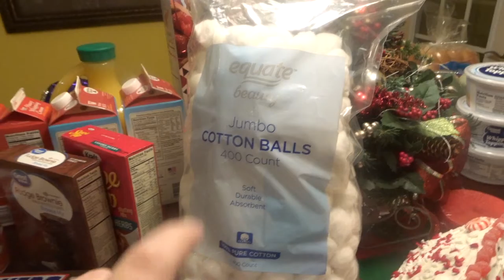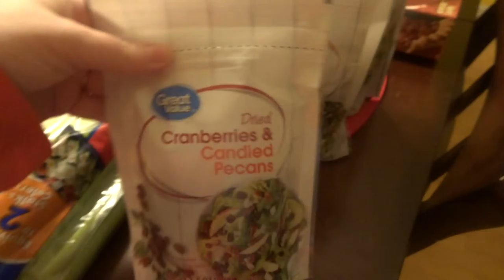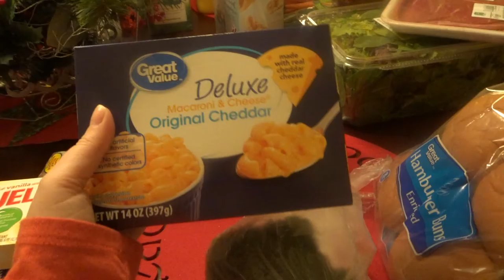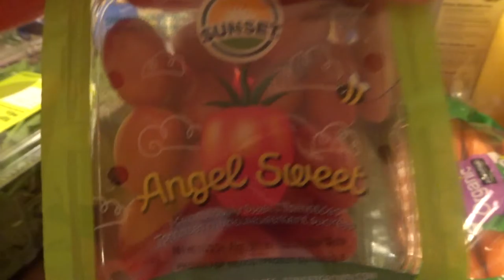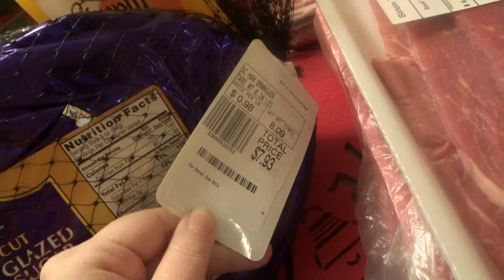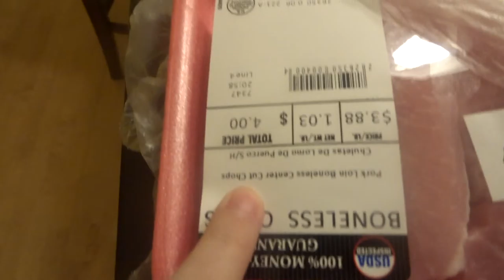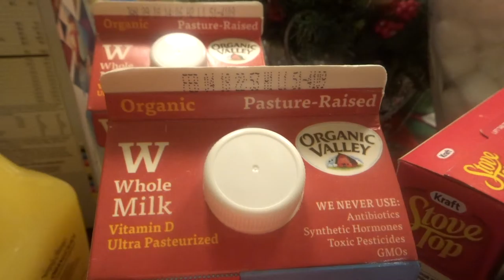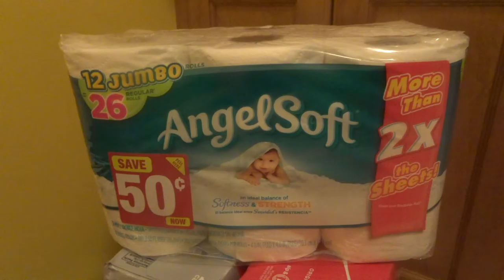Christmas Grocery Haul | $180 Bi- Weekly Grocery Haul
Hope you enjoyed this 2 week- kind of filler haul. I just need some specific things to get through to about New Years and hoping this does it. Although, as I type I do know of things I have forgotten- hate that LOL.Stay tuned for a Pork Chop Recipe Video and a few others with the ingredients from this haul! See you guys in my next video!